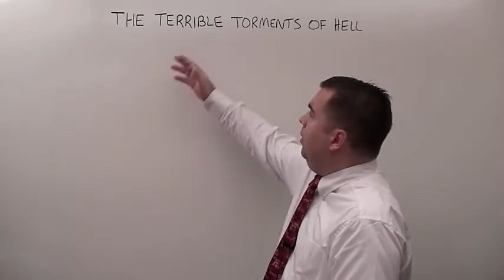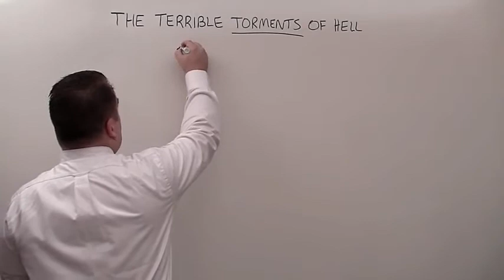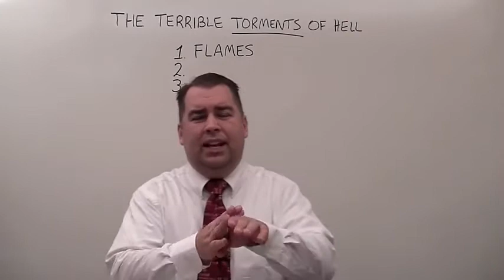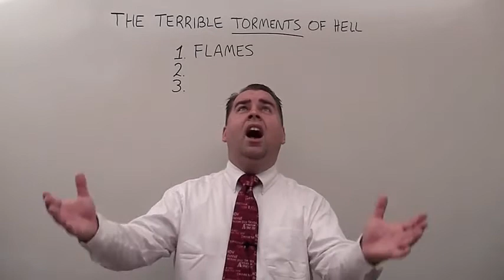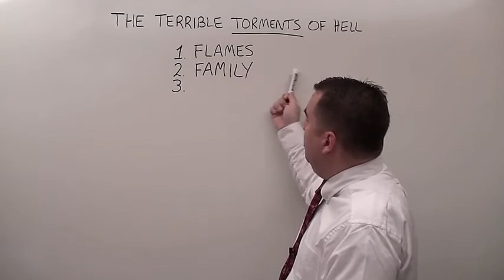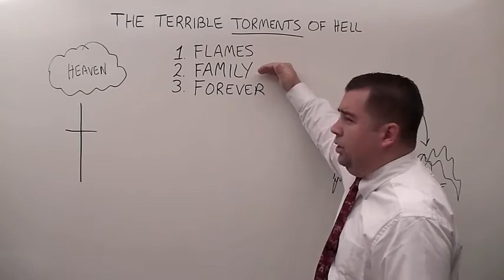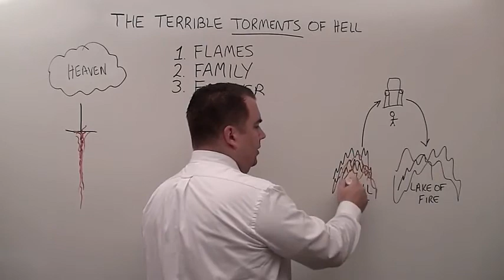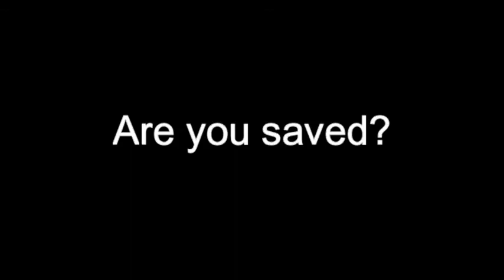The terrible torments of HELL - Robert Breaker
HELL IS EVERLASTING HOME FOR UNSAVED!!